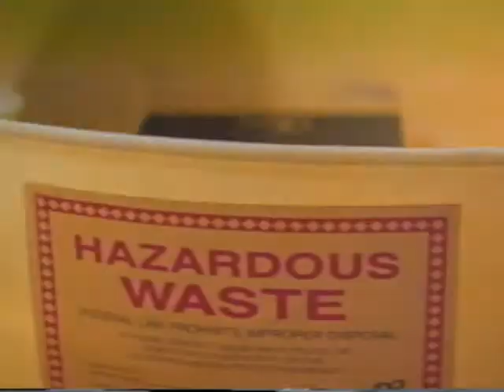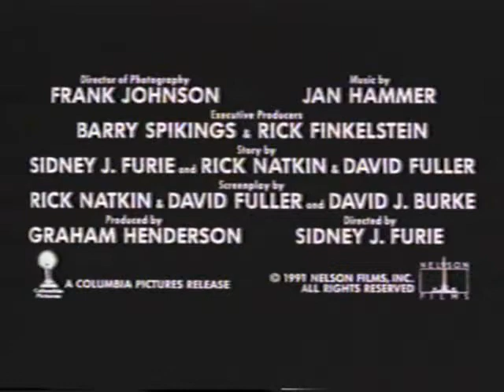The Taking of Beverly Hills (1991) VHS trailer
recorded off of the Suburban Commando VHS tape